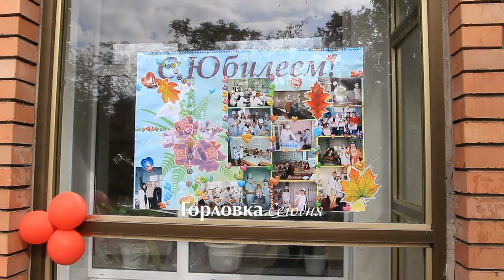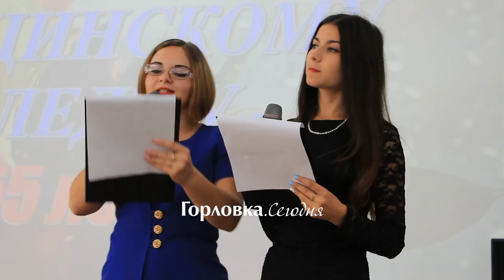Горловскому медицинскому колледжу исполнилось 55 лет!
Юбилейная дата Горловского медицинского колледжа